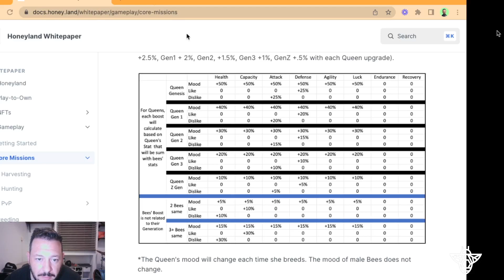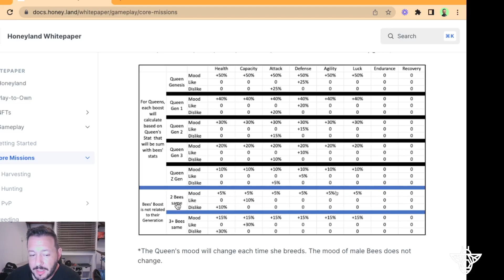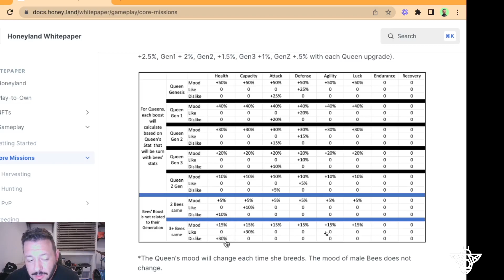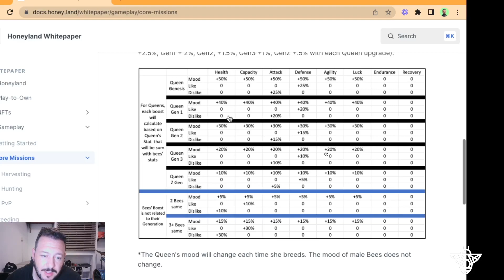Honeyland Game - How to beat the Quests